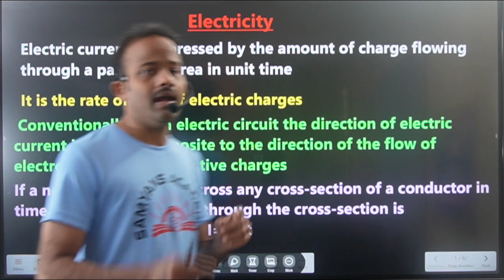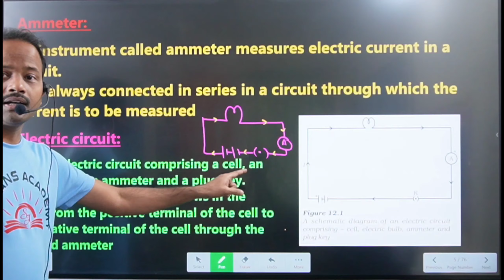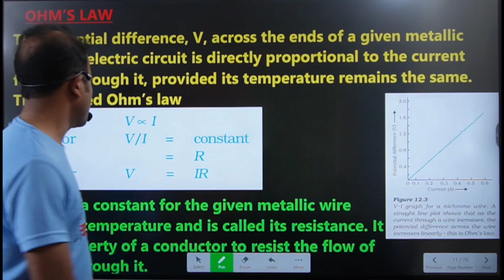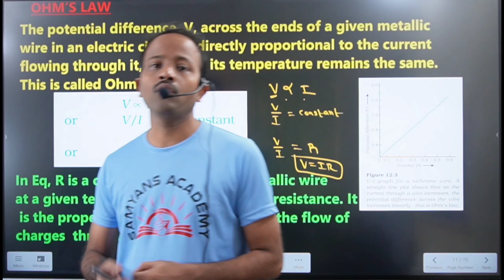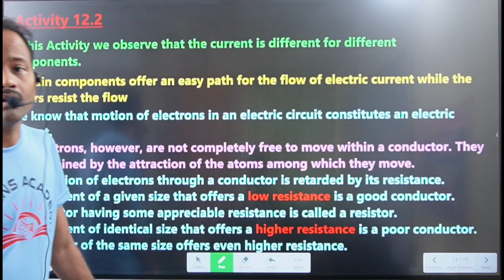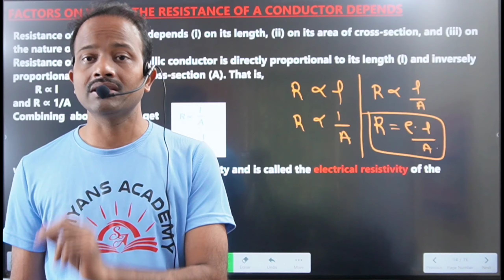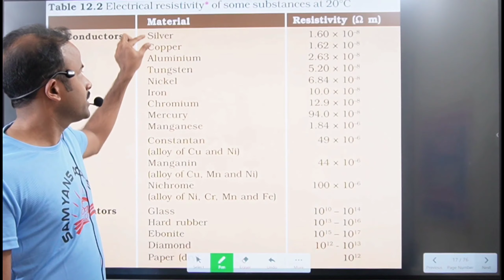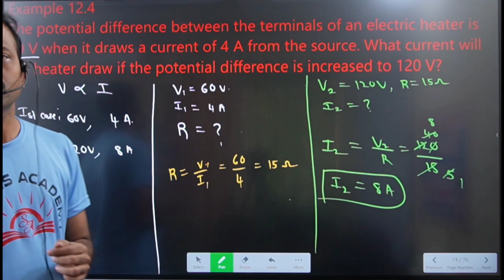Current Electricity 10th class 《Part -1》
Topics covered
Electric current
potential difference
Ohms law
Resistance
Factors affecting the Resistance